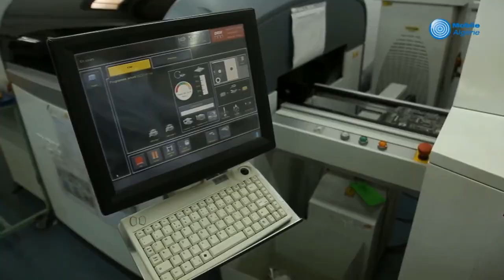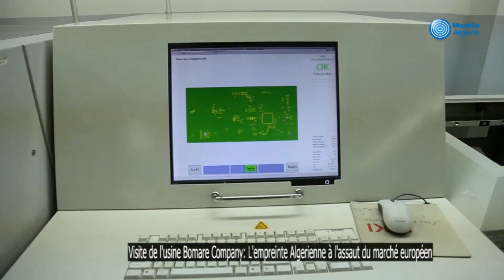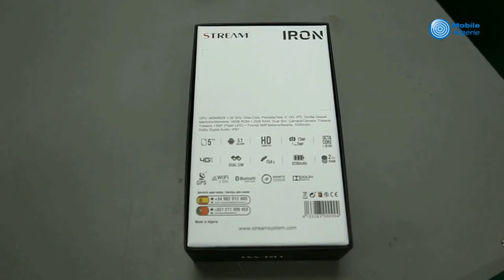😱صناعات الكترونية جزائرية تصدر إلي أسبانيا و البرتغال 😱 STREAM SYSTEM😱